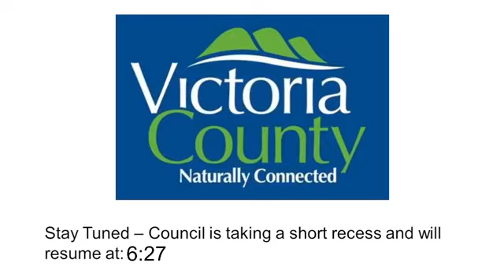Victoria County Council 15 November 2021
Meeting of the Victoria County Council (originally streamed on Facebook Live). Minutes of this meeting can be found on the Municipal